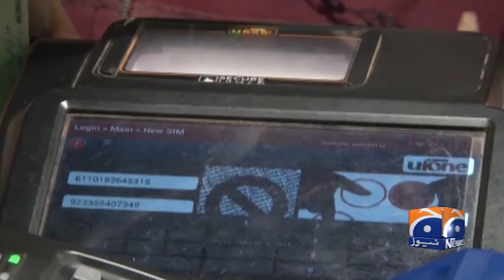Fake sim business in Karachi | Geo News